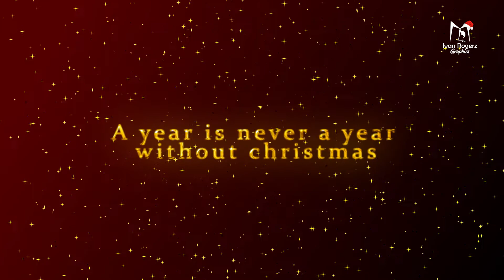Merry Christmas To Y'all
Hello every one, let me take this opportunity to wish you a  Merry Christmas with Joy AND Happiness. Enjoy the day with blessing.

MERRY CHRISTMAS